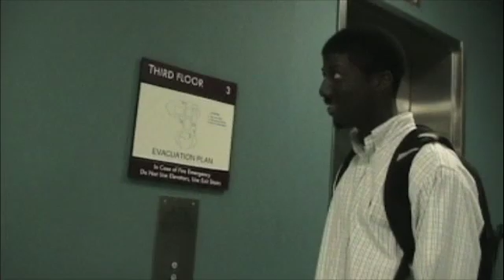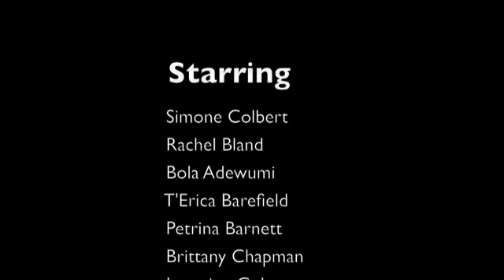The Real Spelhouse of Atlanta Hill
Organic Chemistry Project